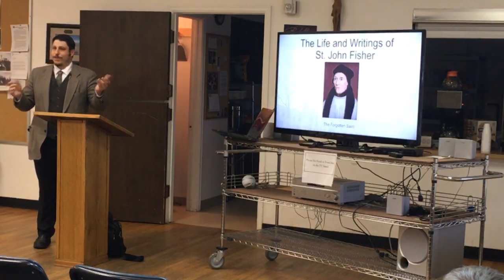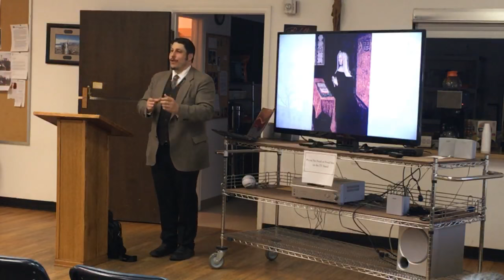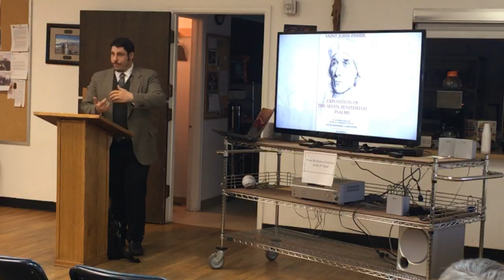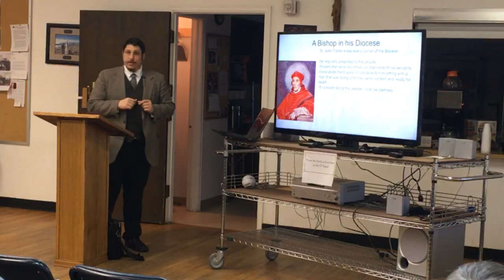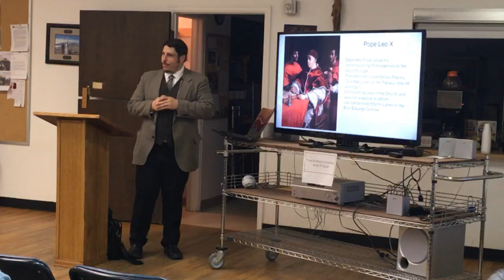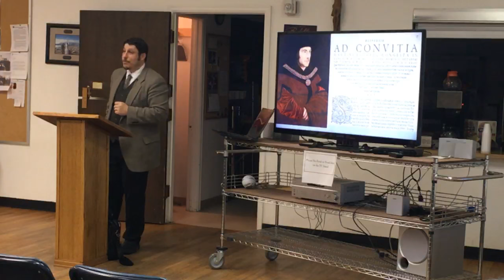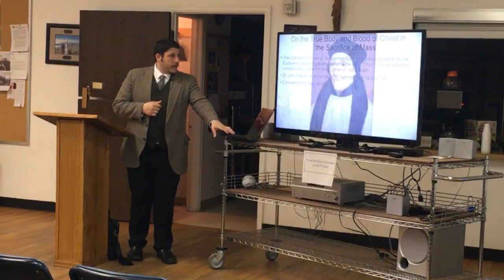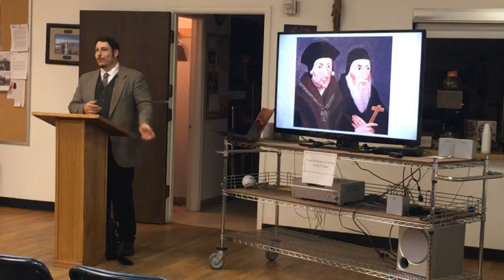The Life & Writings of St John Fisher ~ Ryan Grant